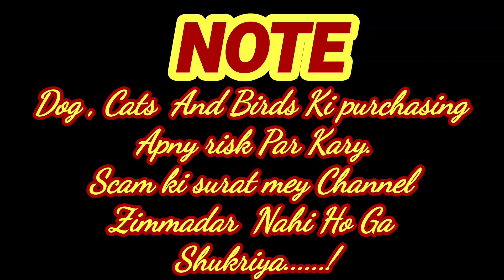German shepherd Puppies || Labrador Puppies, Golden Retriever Puppies || Dog Price In Pakistan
A.o.a!
Is Video Mey Ham ny Ap sAb Viewers K Liye Dogs K rates Ka btaya hai Mukhtlif Kisam K Dogs Available Hai Tollinton Dogs Market mey Umeed Hai Ap Video Ko Complete Dekhy Gey And Channel Subscribe Kary gey  Shukriya.

tollinton market lahore
dog market
dog market in lahore
lahore dog market
sunday dog market
lahore dog market 2022
dog market in pakistan
tollinton market lahore birds price 2022
lahore birds market 2022
sunday dog market karachi 2022
dog market lahore
tollinton market
pakistan dog market
german shepherd dog
lahore pet market